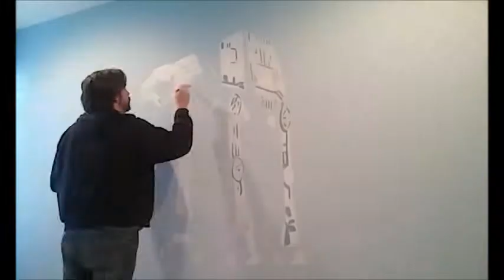Mural Painting - Time Lapse (Part 1) - Star Wars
This is a mural I painted recently (personal use).  This time lapse video is part one of the larger mural.  Please keep an eye out for part two (I will link it here once it is completed)